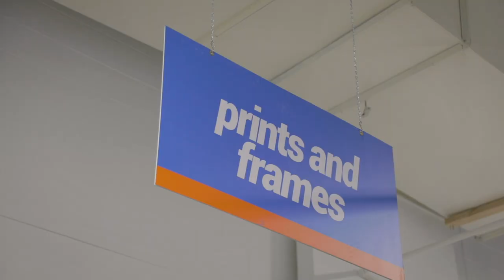Cheap as Chips Wonthaggi Grand Opening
We've gone and done it again!!

Cheap as Chips has delivered yet another amazing new store , now the community of Wonthaggi get to LIVE CHEAPER with a huge range of products at great discount department store prices!

On Wednesday 16th February Cheap as Chips officially opened the Wonthaggi store with the cutting of the ribbon.

Employing over 20+ locals in the new store, Cheap as Chips are excited to become part of the Wonthaggi community and offer customers great products, prices and customer service.

With 47 stores now open and growing, watch out in your local town, we could be opening a new store right near you!!